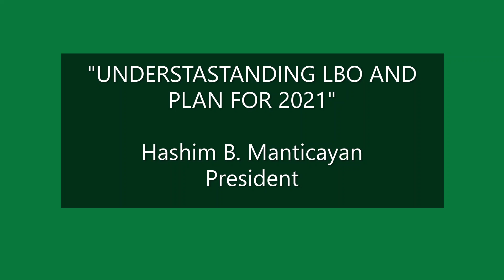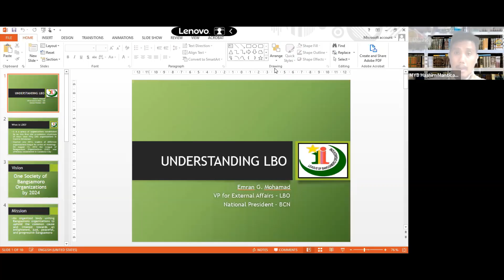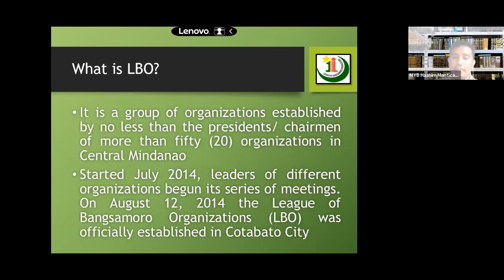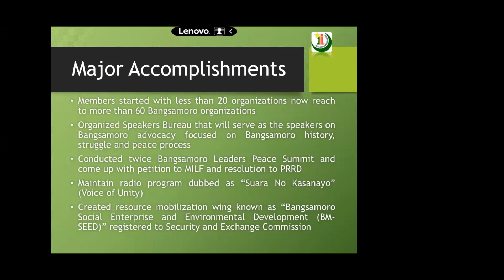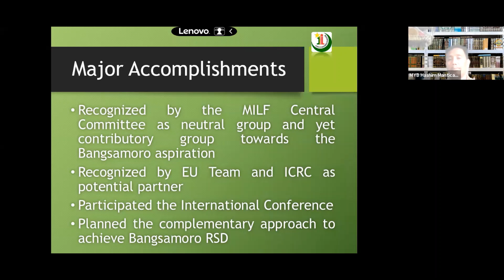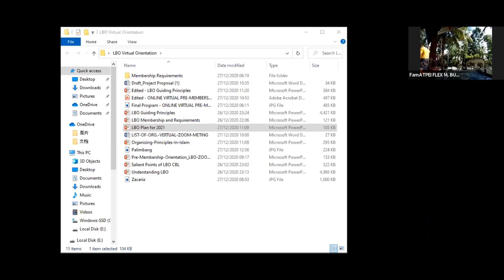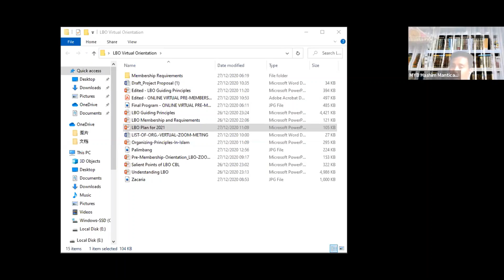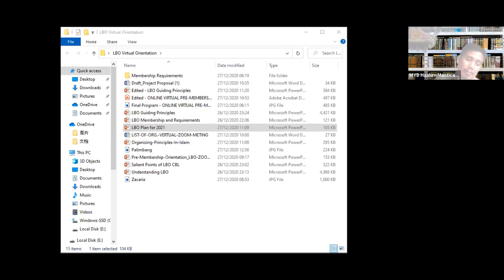ONLINE VIRTUAL LBO PRE-MEMBERSHIP ORIENTATION | UNDERSTANDING LBO AND PLAN FOR 2021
PRE-MEMBERSHIP ORIENTATION is one of the first requirements for membership in the LBO.